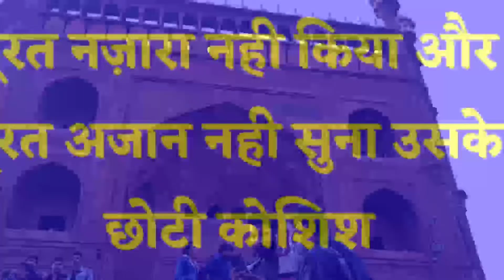जमा मस्जिद दिल्ली का खुबसूरत मंजर/// Live अज़ान जरूर सुने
Delhi Jama Masjid ka Khubsurat Nazara Aur Khubsurat Aazan